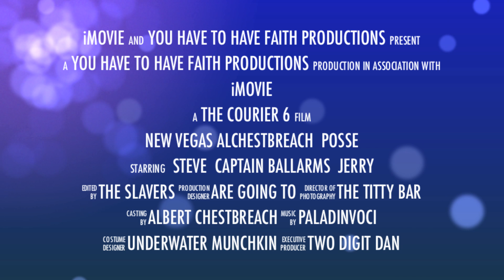New Vegas Breach Posse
Alright! another video for you guys! lets make sure Al sees this! he HALF referenced me in Blood Refilled! Let's make it happen!